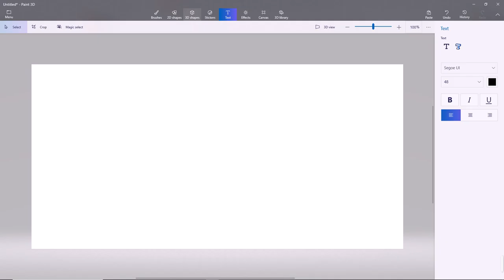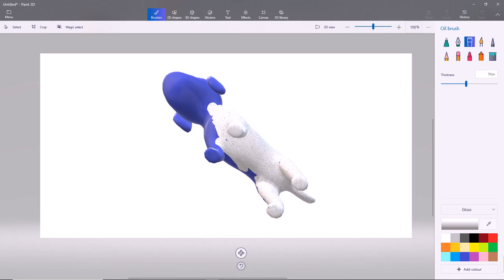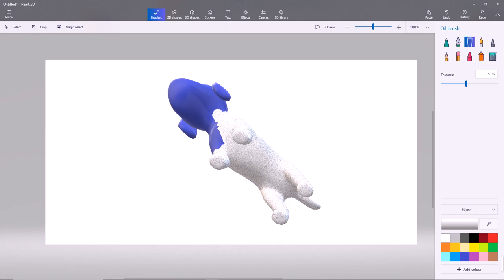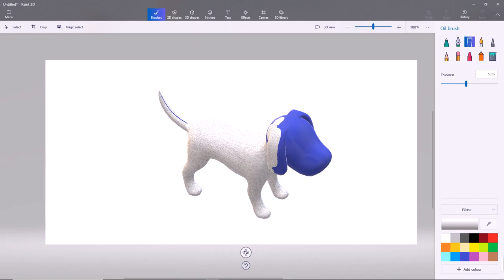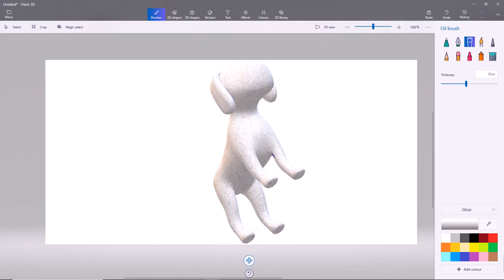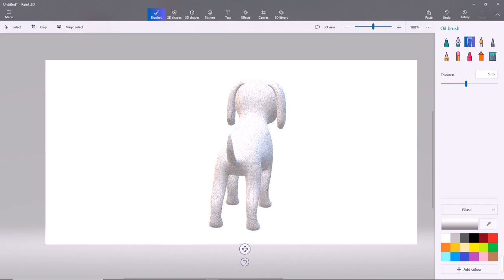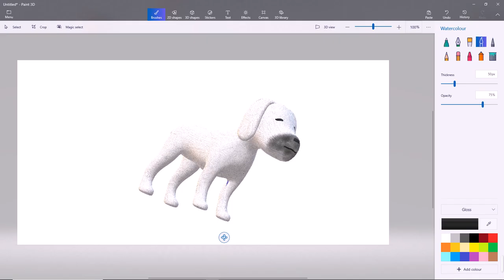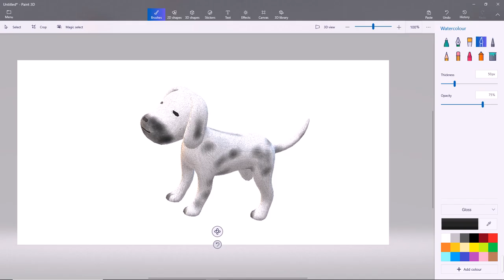ithula ivalavu iruka||paint 3D colouring a 3D dog||really fun..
one of the best painting software in 3D ,lot of  new stuffs were added in 3D paint.